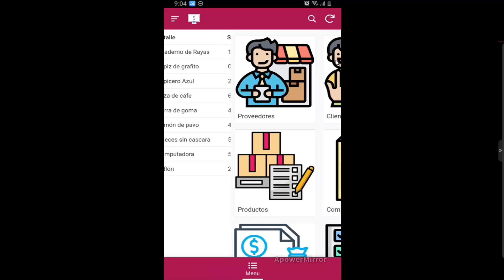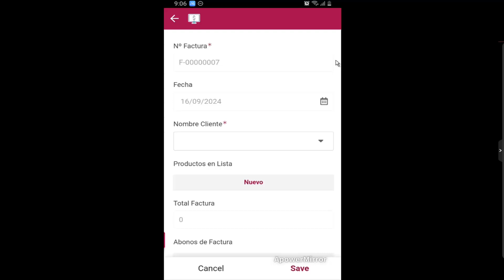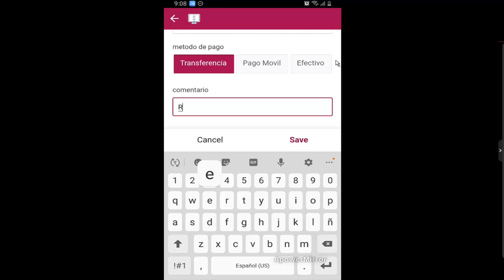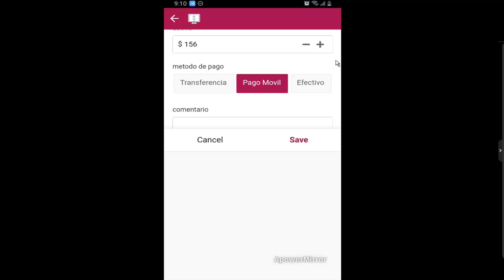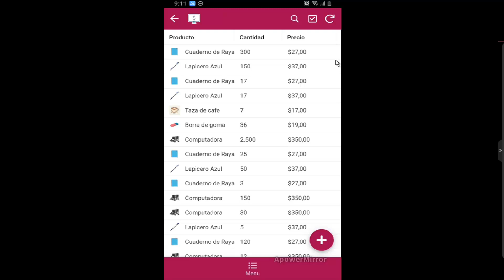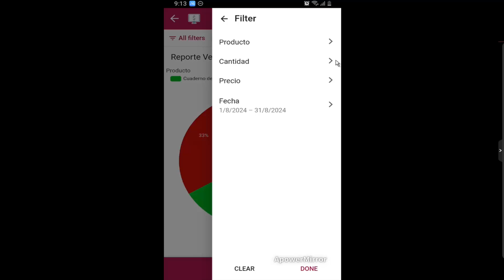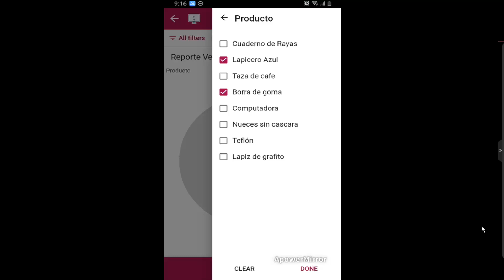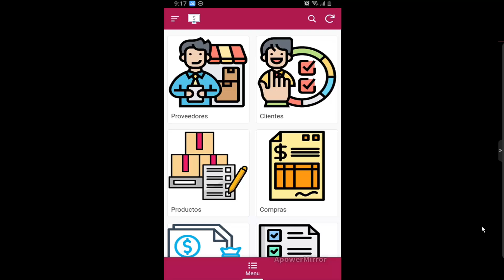App de Ventas e Inventario Appsheet - Ajuste Inventario, Ventas y Reportes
Veamos en este video el ajuste de inventario, ventas y reportes de la app de ventas e inventario en Appsheet con Google Sheets como base de datos.